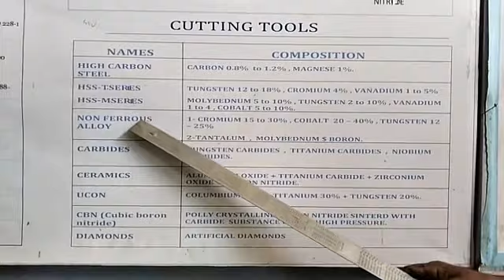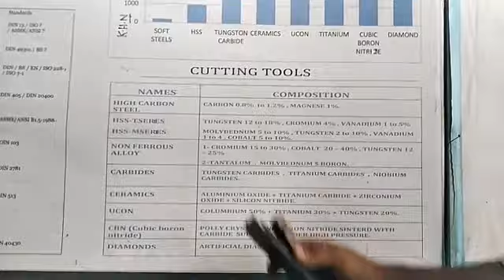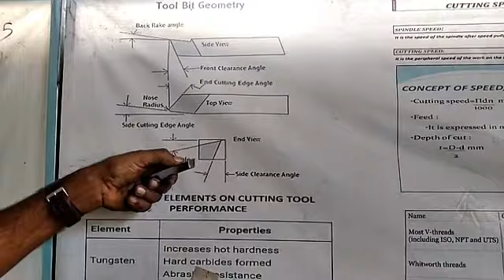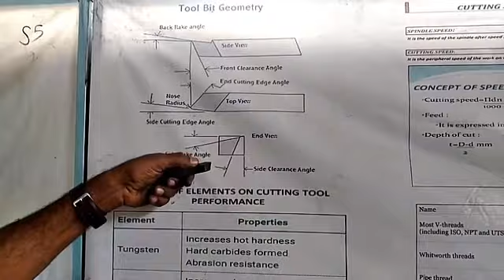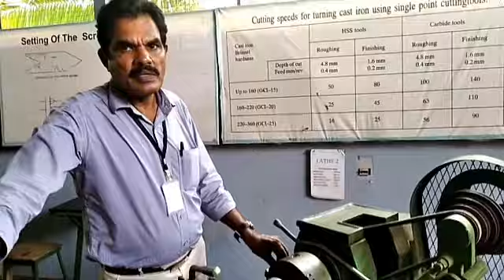Model Viva questions & answers - 1